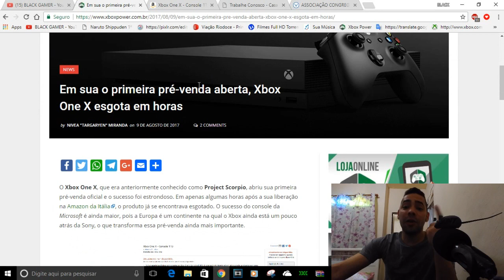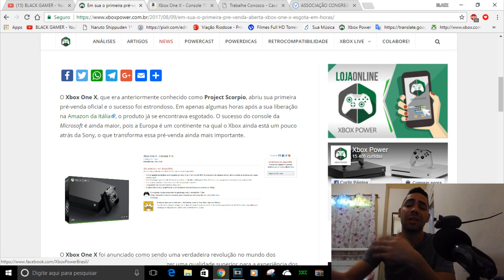CONSOLE FRACASSADO XBOX ONE X JÁ ESTÁ ESGOTADO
IMPORTANTE
MATERIA XBOX POWER

CONTATOS COMERCIAIS
romariogamer99@hotmail